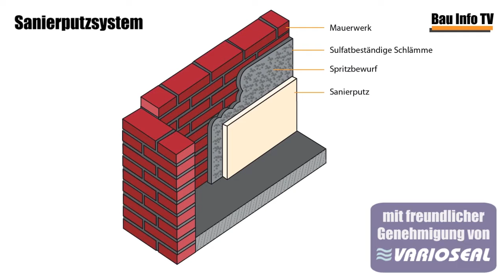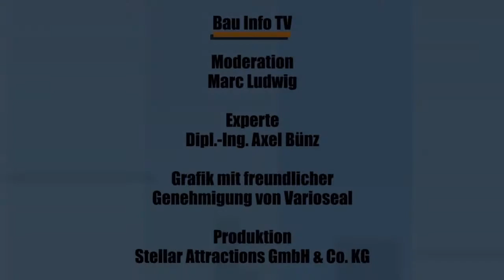Bau Info TV: Kellersanierung und Sanierputz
In unserer kleinen Serie über Verfahren zur Trockenlegung nasser Keller kommen wir in dieser Sendung auf Sanierputzsysteme zu sprechen. Nach der Trockenlegung mittels Injektionsverfahren sind Sanierputze eine Möglichkeit, nicht nur den Wohnwert des Raumes zu erhöhen, sondern darüber hinaus für ein gesundes Wohnklima zu sorgen. Ein erfahrener Bauingenieur steht in dieser Sendung Rede und Antwort zum letzten Schritt der Sanierung feuchter Räume.